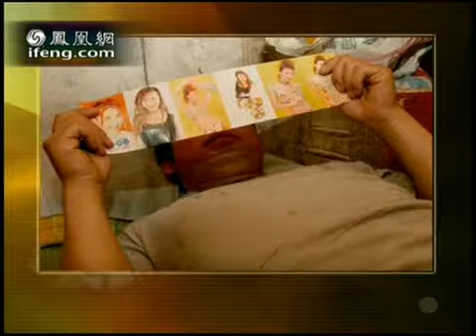《锵锵三人行》关注农民工的“被窝子工程”（许子东 孟广美）